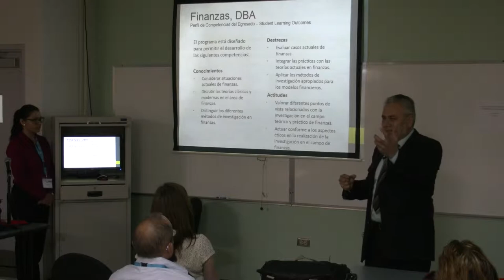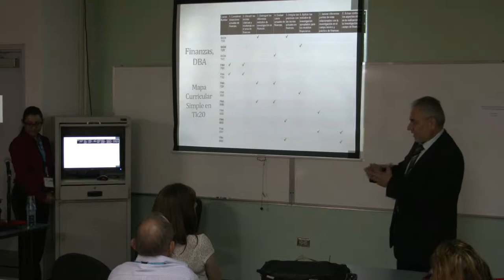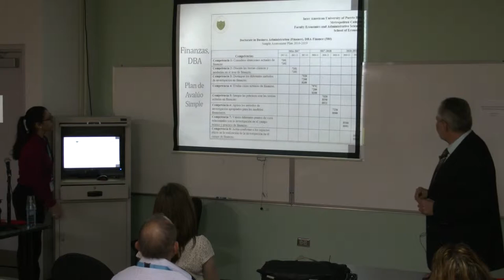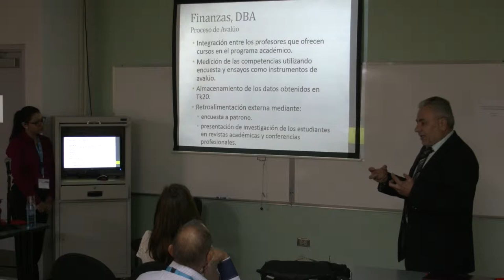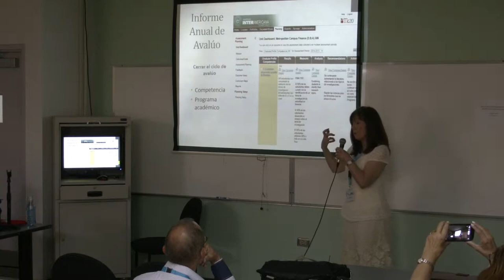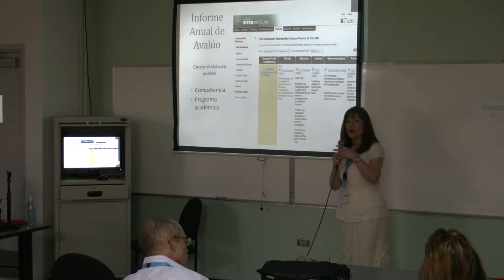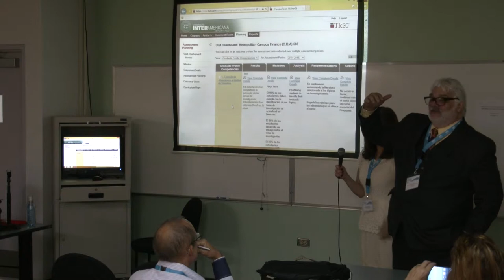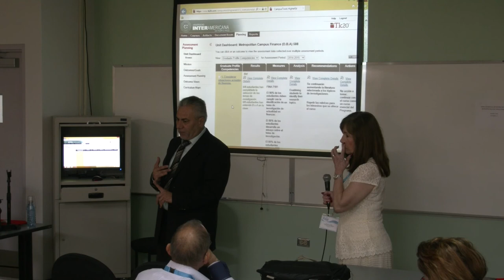Computerized System Tk20: Challenges and Opportunities (2 of 3)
Track: Assessment
Computerized System Tk20: Challenges and Opportunities in Academic Program Assessment
By: Dr. Ahmad Jumah, Dr. Juan C. Karman, and Dr. Ana L. Román
Inter American University of Puerto Rico, Metro Campus